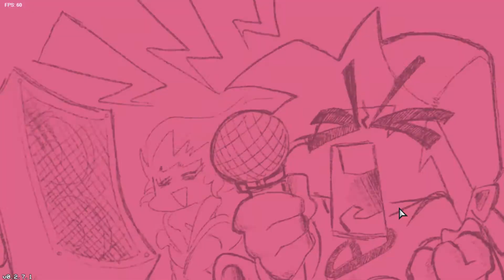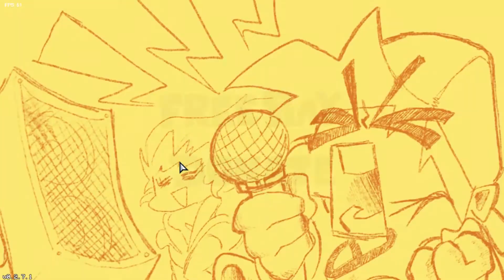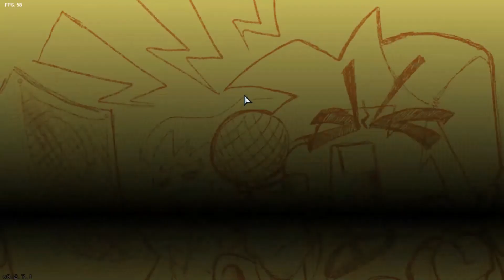I am really good at fnf (and monster song :0)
25 sub special
im being sarcastic with the title btw. im rly trash
sorry for no/terrible game audio :(
this took like 45 minutes - 1 hour total to upload, plz like